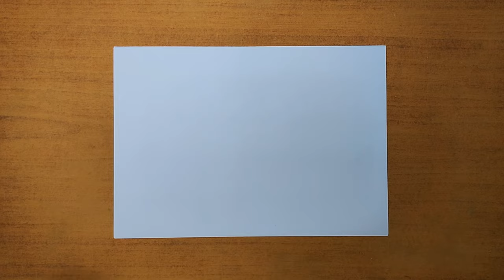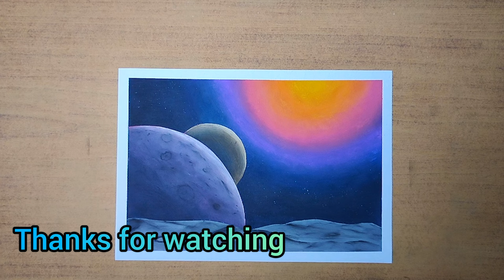Planet view from moon || Nature || Oil pastel drawing